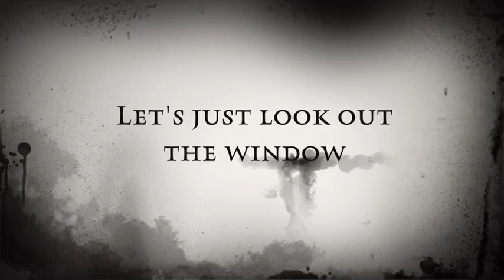Art not Craft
A light hearted view of Visual Art, as seen through an iMovie app. Mind you, some of those crafties are way more sinister..., eh eh eh.
Made as an experiment in combining arts/STEAM integration.